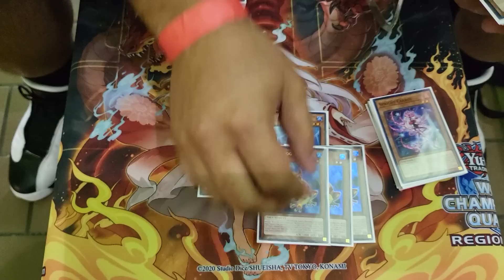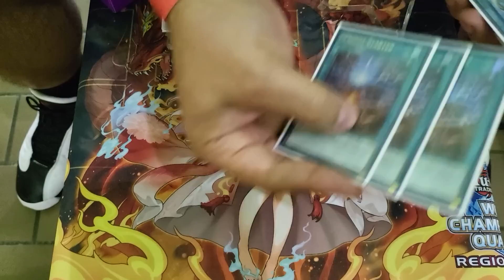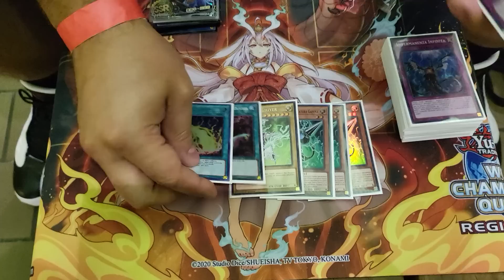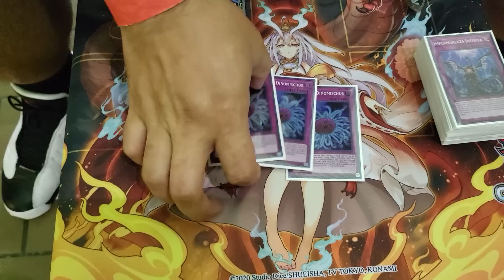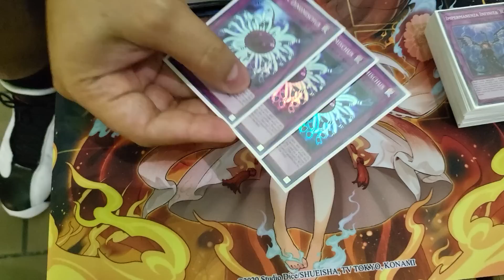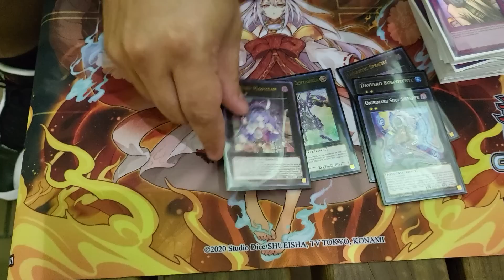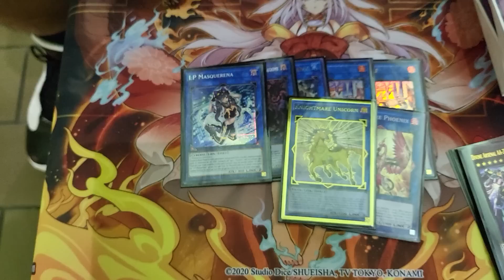1st Place Epik Dallas/Ft. Worth Regional Pure Splight/Spright Deck Profile! August 2022! RJ Hardaway